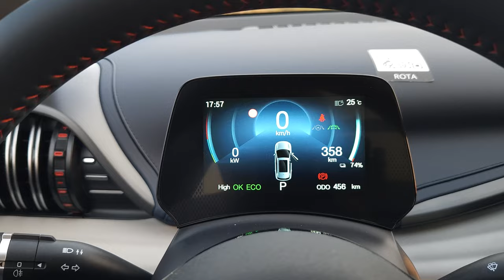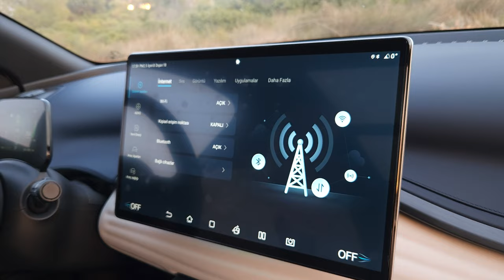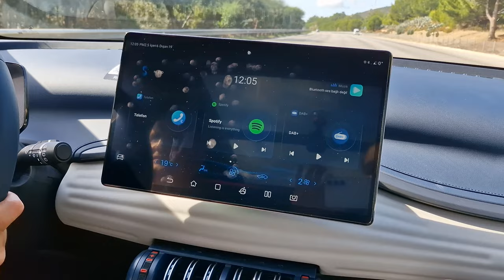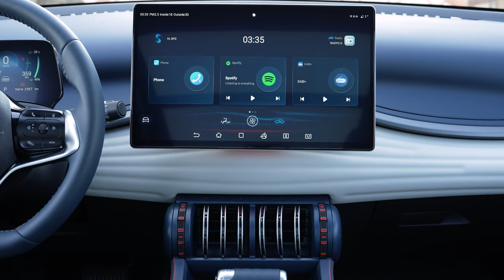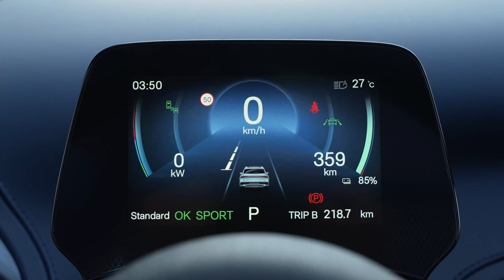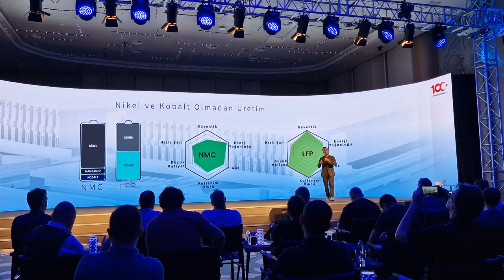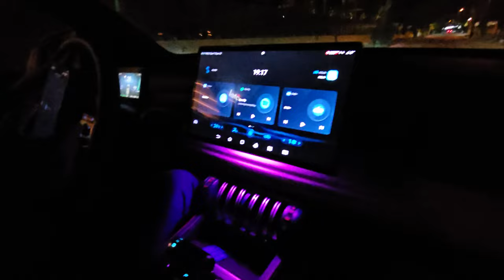BYD Atto 3: TOGG'un en güçlü rakibi Türkiye'de satışa sunuluyor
BYD ATTO 3 otomobili İzmir'in Alaçatı ilçesindeki tanıtım etkinliğinde deneyimleme imkanı buldum. Çin'in en büyük otomobil üreticilerinden biri olan BYD, Türkiye'deki faaliyetlerine başladı. Geçtiğimiz günlerde bir tanıtım etkinliği düzenleyen marka resmi olarak ülkemizde otomobil satmaya başladığını açıkladı.

Markanın C SUV kategorisindeki modeli olan ATTO 3, Avrupai görünümü, geniş iç hacmi, farklı iç tasarımı özellikleri ile benden tam puan aldı. Yüzde 100 elektrikli bir model olan bu otomobilde 60.5 kWh kapasitesinde batarya, 150 kW güç üreten bir motor, 310 Nm tork ve 420 km menzil bulunuyor. Menzili şehir içinde rejenerasyon özelliği ile 550 km'ye kadar çıkarabiliyorsunuz. Tabi bu kullanım tarzına bağlı.

Menzile etkileyen önemli bir faktör de araçta bulunan ısı pompası. Bu sayede özellikle ideal şartların dışındaki ortamlarda (yüksek sıcaklık ya da düşük sıcaklık) menzile katkı sağlanıyor.

BYD ATTO 3'ün en ilginç özellikleri ise iç mekanda yer alıyor. Ön yaşam alanı farklı bir şekilde tasarlanmış. Havalandırma ızgaraları, kapı iç cepleri ve orta konsol alışageldiğimiz tasarım anlayışından farklı. Bu farkı beğenen de olur beğenmeyen de.

Araçta biraz küçük bulduğum bir sürüş bilgi ekranı yer alıyor. Buna karşılık multimedya sistemi ve araçla ilgili bütün ayarları görebildiğiniz bilgi ekranı 15.6 gibi devasa bir boyutta. Üstelik bu ekran hem yatay hem dikey olarak kullanılabiliyor. Ekranın nasıl kullanılacağını direksiyon üzerindeki bir tuşla seçebiliyorsunuz.

Araç Avrupa'da 3 farklı donanım paketi ile satılıyor olsa da ülkemize en üst donanımlı tek sürüm geliyor. Bu sürümde otomatik olarak açılan bagaj kapağı, Kör nokta uyarı sistemi, Çapraz Trafik Uyarısı, Şerit takip sistemi, Adaptive Cruise Control, Kapı açma uyarısı gibi özellikler bulunuyor. V2L yani üzerindeki batarya ile farklı cihazları çalıştırma gibi özellikleri bulunan otomobilin Euro NCAP testlerinden 5 yıldız aldığını da belirteyim.

Togg T10X'in en önemli ve ciddi rakiplerinden biri olan BYD ATTO 3'ün satış fiyatı1 milyon 590 bin TL olarak açıklandı.

60.5 kWh batarya
150 kW güç
310 Nm tork
420 km menzil
150 km maksimum hız
0-100 km hızlanması 7.3 saniye
0.29 Cd sürtünme katsayısı
Isı pompası
88 kW DC şarj (10-80 arası 45 dakika)
11 kW AC şarj
440 litre bagaj hacmi
Otomatik olarak açılıp kapanan bagaj kapağı
Açılır kapanır cam tavan ve Sunroof
Euro NCAP 5 yıldız
7 hava yastığı
Kör nokta uyarı sistemi
Çapraz Trafik Uyarısı
Şerit takip sistemi
Kapı açma uyarısı
V2L
1 milyon 590 TL

Zaman çizelgesi

00:00 Açılış
00:28 Dış görünüm
02:23 Bagaj
03:14 Arka yaşam alanı
05:11 Ön yaşam alanı
09:33 Sürüş deneyimi, aracın teknik özellikleri
13:08 BYD ATTO 3 ile ilgili yorumlarım
14:52 Sorularını iletmeyi unutmayın
15:00 Kanala abone olun ve sosyal medyada takip edin
15:19 Kapanış